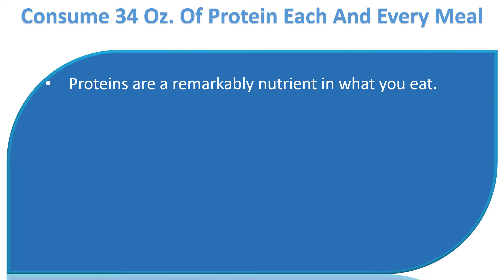Lose weight fast Naturally.|Consume 34 oz of protein each and every meal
Lose weight fast Naturally.

 Consume 34 oz of protein each and every meal.
 Proteins are a remarkably nutrient in what you eat.
 It may also help help you stay satisfied which might assistance unwanted weight loss.
 Choose whole Rice products.
 The Rice group includes quite a number of foods.
 Selecting 100% whole Rice products can also add fiber, protein along with other important nourishment for your diet.

 Enjoy moderation.
 Don't start obsessing about calorie counting and punishing yourself by never eating any sweets or fats again.
 Rather, choose to eat less from the less healthy things and fewer frequently.